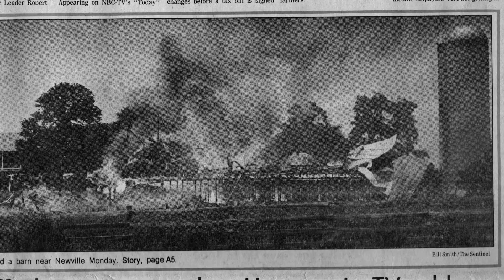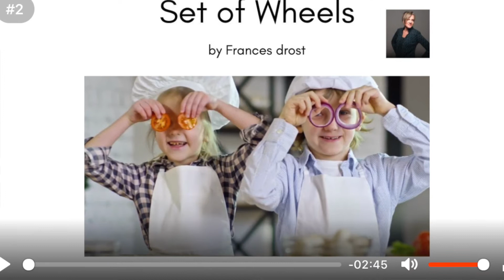Set of Wheels song for Newville Friendship Hose Company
Help the Newville Fire Company and songwriter, Frances Drost, in this Global Rising Song Competition by voting for the song "Set of Wheels" by Frances Drost.  Fifty percent of the proceeds from your votes will go toward funds for a new fire engine. Every dollar given counts as 1 vote.

What is Global Rising Song?

Global Rising Song is the world's first crowdfunding songwriting competition where anyone, anywhere in the world can submit a video of their original song, and their fans cast votes for them. Music industry judges also select 1 song as a winner, based on the quality of the songwriting.

33% Showcase

Introduce yourself to new audiences, and give existing followers fun and exciting updates on your progress in a friendly competition with other songwriters. Show what you’ve got to music industry judges. Be featured in Global Rising Song’s editorial and social media, and more.

33% Crowdfunder

Likes, hearts, and thumbs-ups are nice, but they don't help fund a creative career. Votes are a donation towards sustaining songwriters who have earned it.

Songwriters walk away with the majority of income from votes. Your results may vary, depending on how many votes you receive! The more votes... the more Ka-Ching!